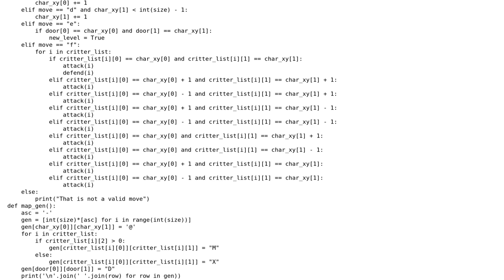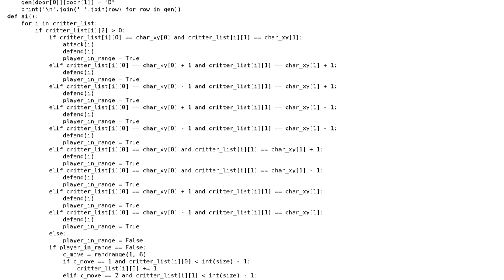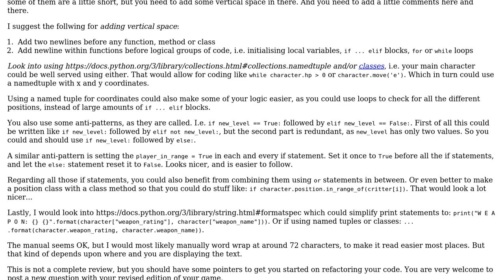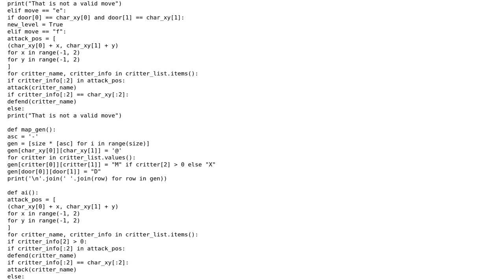Code Review: Beginner Python Dungeon Crawler RPG (2 Solutions!!)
Code Review: Beginner Python Dungeon Crawler RPG

With thanks & praise to God, and with thanks to the many people who have made this project possible! | Content (except music & images) licensed under CC BY-SA | Music | Images & others | With thanks to user Peilonrayz user Jamal user holroy user ayNONE and the Stack Exchange Network Trademarks are property of their respective owners. You are responsible for your own actions.